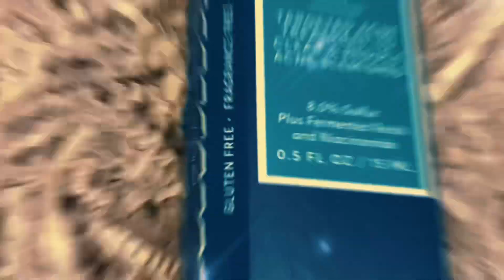Unboxing spring🌱🌷🌸 self care package📦 (campustrendsetters)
This spring is the sweetest, thanks you campustrendsetters for this incredible package is the sweetest thing ever
And thank you to: